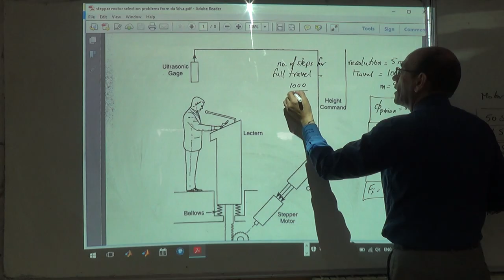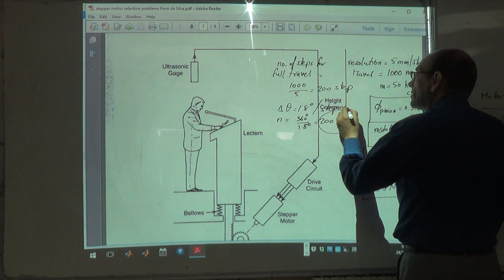Lectern problem: One Rotation of the Pinion Maps the Full Travel of the Lectern, 24/10/2016